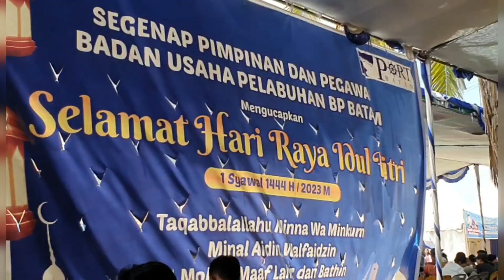TRAILER BIDADARI SURGAMU | BIDADARI SURGAMU HARI INI SELASA 25 APRIL | SINETRON SCTV